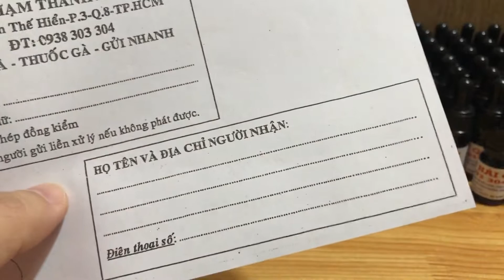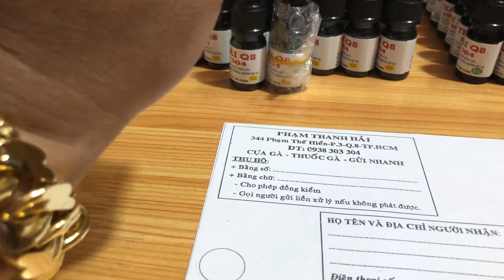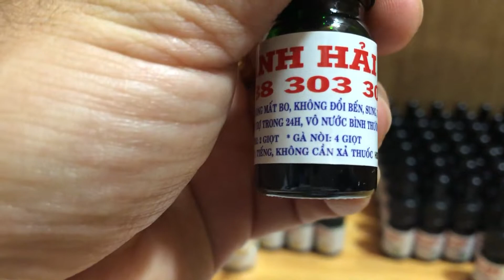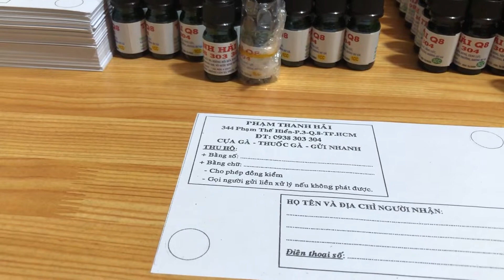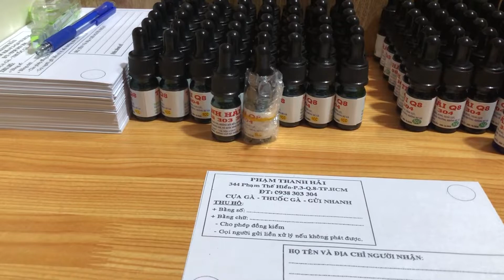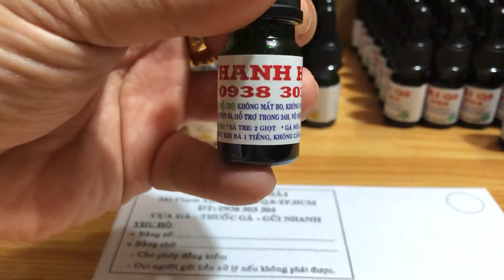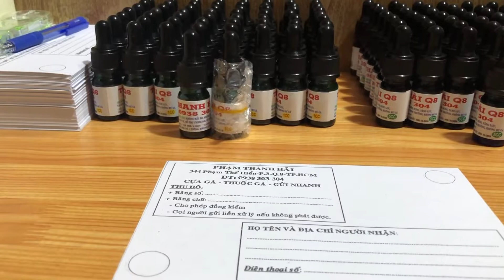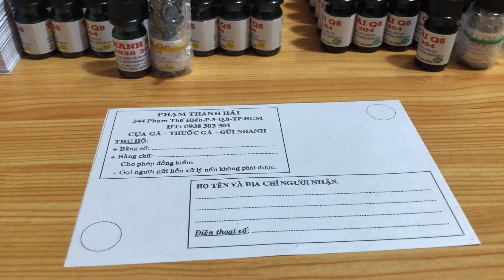Thanhhaiquan8 giải đáp tất cả câu hỏi về THUỐC NHỎ ĐÁ mới giới thiệu với Anh Em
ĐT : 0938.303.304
ĐC : 344 Phạm Thế Hiển -Phường 3-Quận 8-TP.HCM
* GIAO HÀNG :
-      Trong phạm vi nội thành tphcm thì mình kêu shipper giao phí ship 30k / 1 đơn hàng (đặt hàng trước 11g sáng từ thứ 2 đến thứ 7 trong tuần )
-  Ở các Tỉnh khác hay các huyện ngoại thành Cần Giờ , Củ Chi , Hóc Môn , Bình Chánh , Nhà  Bè , Quận 9 . thì mình gửi bưu điện chuyển phát nhanh , phí ship 30k / 1 đơn hàng , được phép kiểm tra hàng trước khi nhận . 2 - 3 ngày hàng giao tới tùy bưu điện giao .